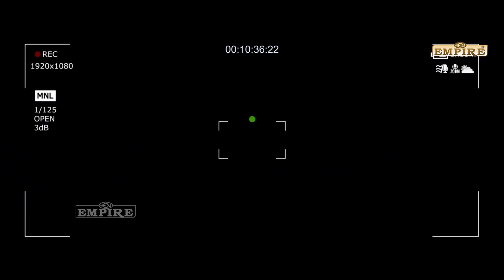Biya Movie Scene | Jubilrajan | Savanthika | Anil Murali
Biya is a Horror Movie cast By Jubilrajan P Dev,  Savanthika  dirrected by Raaj Gokul Dass and Music Composed By Sajith Shankar. produced by Rajesh CR.

Biya Cast Crew

Movie : Biya
Cast : Jubilrajan P Dev,  Savanthika
Director : Raaj Gokul Dass
Singer : Arjun Akshay, Silpa Subramaniyam
Lyricst : Ganesh Babu
Banner : Aromal Cine Creation
Label : New Music

|| ANTI-PIRACY WARNING ||

*COPYRIGHT PROTECTED*